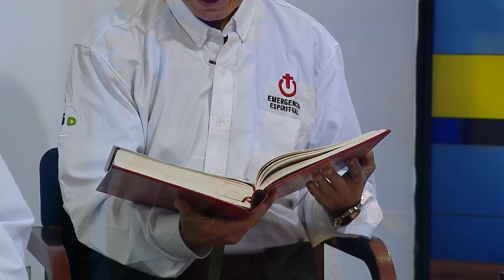Novena a María Auxiliadora Día 8 🙏🏻 22 de Mayo 2022 - Tele VID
Haz clic 👈 y acompáñanos en la celebración de MariaAuxiliadora
"Tú, María, eres auxilio potentísimo de Dios", frase de San Juan Crisóstomo, quien fue el primero que llamó a la Virgen María con el título de "Auxiliadora".

Octavo día

Oh María, Madre de Dios y Madre nuestra amantísima, de Ti se ha dicho: todo poder se le ha dado en la tierra y en el cielo; te presentas al trono del Altísimo, no como quien pide, sino como quien manda, a Ti clamamos desde el abismo de nuestras miserias, aleja de nosotros todo mal; bajo tu protección ponemos nuestros bienes, nuestros corazones, almas, potencias, sentidos, vida y todo lo que tenemos; sé nuestro amparo y nuestra defensa durante toda la vida.